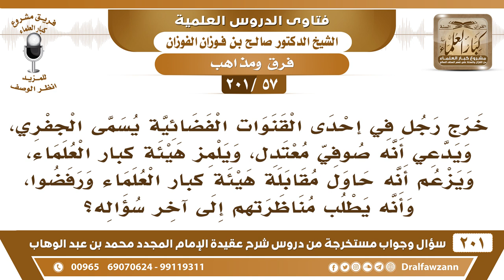[57 -201] خرج رجل في إحدى القنوات يسمى الجفري، يدعي أنه صوفي معتدل، ويلمز هيئة كبار العلماء..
-[57 -201] السؤال: خرج رجل في إحدى القنوات الفضائية يسمى الجفري، ويدعي أنه صوفي معتدل، ويلمز هيئة كبار العلماء، ويزعم أنه حاول مقابلة هيئة كبار العلماء ورفضوا، وأنه يطلب مناظرتهم إلى آخر سؤاله..؟
الجواب: صوفيٌ مُنحرف ما هو مُعتدل صوفيٌ مُنحرف قبوري –والعياذ بالله- زعم أنه مُعتدل، ما في شك كل واحد يبي يمدح نفسه، إبليس ماذا قال لآدم: ﴿وَقَاسَمَهُمَا إِنِّي لَكُمَا لَمِنَ النَّاصِحِينَ﴾ [الأعراف:21] إبليس يقول لآدم وحواء أنا لكم من الناصحين، وهذا ما هو ببعيد عليه أنه يقول: أنا مُعتدل، فالعبرة ما هي بقوله، العبرة بأفعاله، وهو ما يقوله عقيدته الخبيثة، ما دام أنه مُعتدل لماذا يلمز العلماء؟ الذي معتدل ما يلمز العلماء، يُثني على العلماء، ويُقابلهم ويأخذ مما عندهم، ويُبين لهم ما عنده، فدل على أنه ما هو معتدل على أنه مُنحرف.
للاشتراك في قناة الشيخ صالح الفوزان

للاستفسار والإقتراحات والدعم
رئيس الفريق
لمشروع كبار العلماء